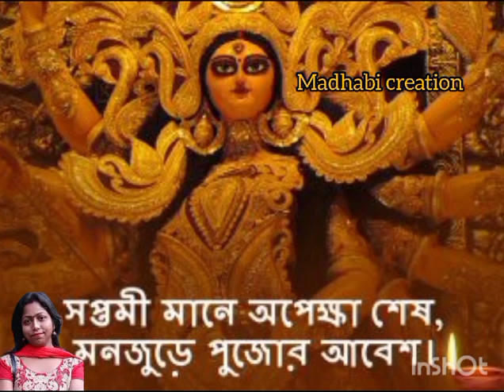Subho Saptami status/শুভ মহাসপ্তমী /Maha Saptami Whatsapp Status Video/Durga Puja Whatsapp Status/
Full black screen Suvo Saptami WhatsApp status

Subho Maha Saptami Wishes and Greetings..